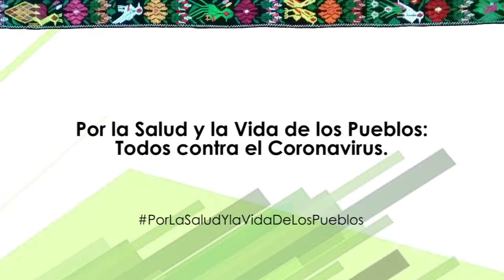16. Q'anjob'al, Normas Sanitarias de Salud Pública, Uso de Mascarilla